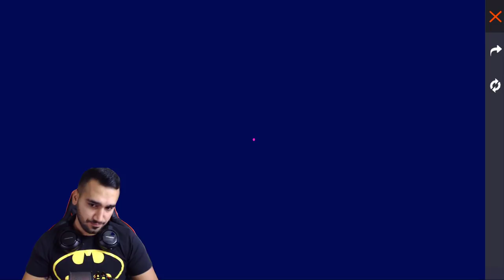فري فاير | شاهد كيف حرقت عجلة ادر وارقص 😱🔥 هل حصلت على ال9999 جوهرة؟ 😍 ولرقصة الجديدة